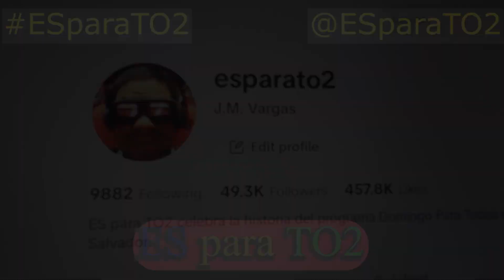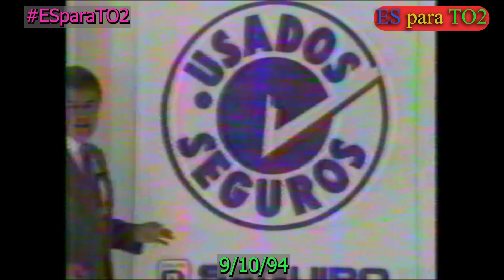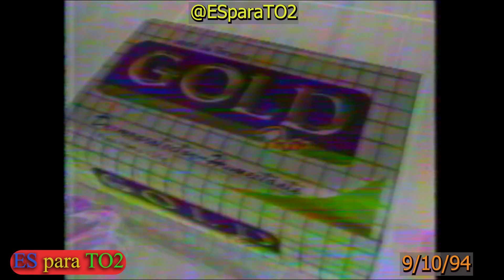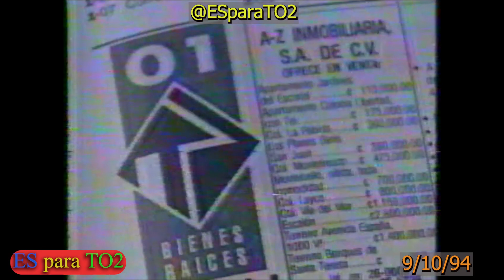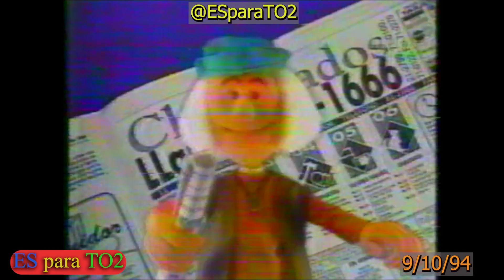0633 M.L.Q.M.E.: COMERCIALES/PROMOS DURANTE DPTO2 'SALVEMOS A MARIO' - CanaI 2 de E.S., 9/10/94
Compilación de anuncios comerciales y promos de programación de Canal 2 de El Salvador durante el programa DPTO2 'Salvemos A Mario' del 9 de Octubre de 1994. En orden de aparición:

--POLLO CAMPERO (Nueva Sucursal en Santa Tecla).
--PRO-FAMILIA.
--LEJIA MAJIA BLANCA (Centro América).
--USADOS SEGUROS DE SAQUIRO.
--SOPAS MALHER.
--PROMO: CHABELI (Entrevistas con Estrellas).
--PROMO: COBRA.
--ALMACENES CURACAO (Precios Locos).
--CLASIFICADOS EL DIARIO DE HOY ('Don Colón', 2 versiones).
--POLLO SELLO DE ORO ('Piratas').
--U2 DISCOMOVIL.
--ALMACENES PRADO.('Primeros')
--PROMO: TIME TRAX.
--PROMO: LO QUE NO SE VIO.
--PROMO: REINA DE LA COSTA INTERNACIONAL 1994.